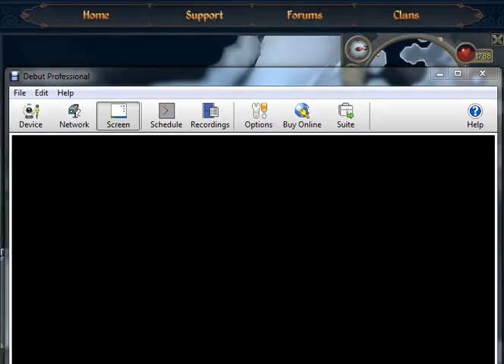Why i bacame a untradable pure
this is the reason i bacame a untradable pure i hope this video  clears some questions for you guys:)